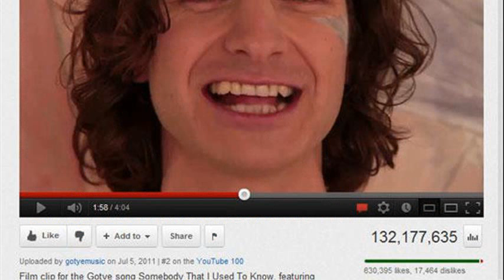funny photos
funny photos on ellen
funny photos of dogs
funny photoshop tutorial
funny photos with captions
funny photoshop videos